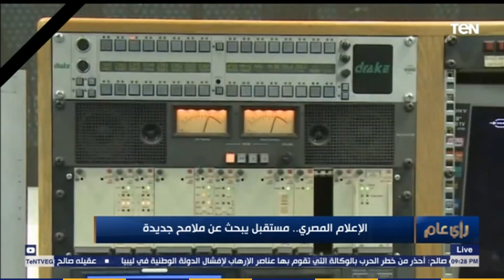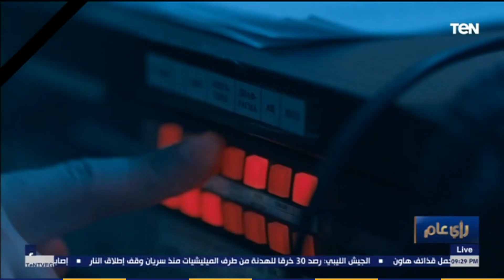الإعلام المصري مستقبل يبحث عن ملامح جديدة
إنفوجراف عن الإعلام المصري مستقبل يبحث عن ملامح جديدة خلال برنامج رأي_عام تقديم الإعلامي عمرو عبد الحميد.